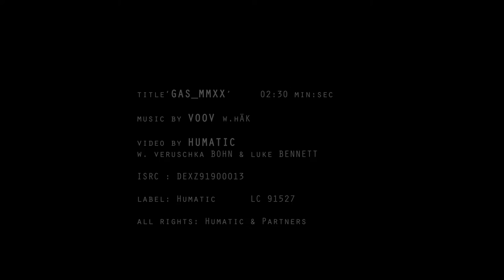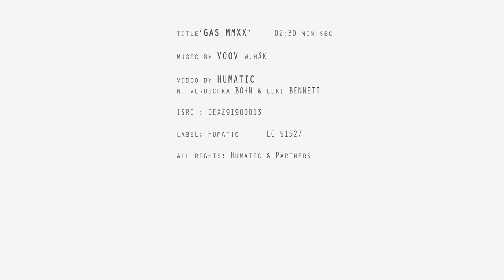GAS mmxx HQ [Nord Stream 2 related] by VOOV ft hÄK [official]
music by VOOV w. hÄK   video by HUMATIC w.V3 & Luke BENNETT
it's a drug. and it's anything you want it to be and it's a gas (David Lynch's answer ref. the content of Frank's Blue Velvet Inhalator ). Sound Artist VOOV recycles his popular 90th GAS track in a multichannel audiovisual work. The new piece was born in collaboration with noise-expert hÄK and the performer & video artist Veruschka Bohn. Parts of the video were shot close to Berlin in huge gas tubes belonging to the controversial discussed Nord Stream 2 pipeline project.

ISRC : DEXZ91900013
label: Humatic      LC 91527
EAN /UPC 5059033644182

The GAS mmxx visuals are connected to our current installation works

all rights: Humatic & Partners